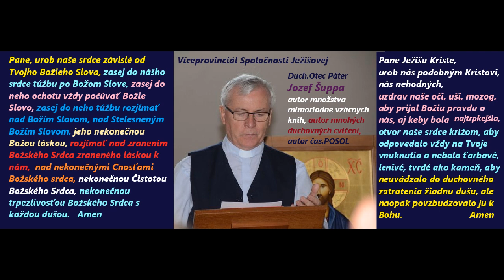Meravé Srdce - PáterJozef Šuppa Viceprovinciál SJ úryvok z knihy Modlitby Srdca